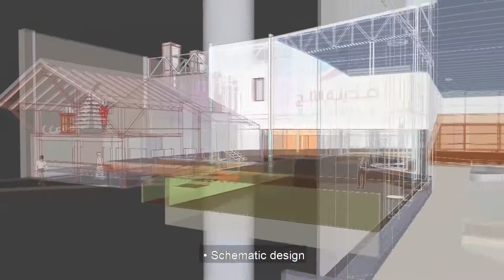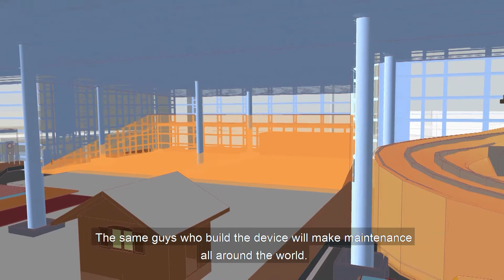WeSnow Indoor Snow Solutions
WeSnow is expert in Indoor Snow Solutions !